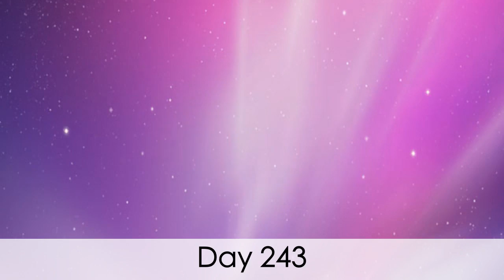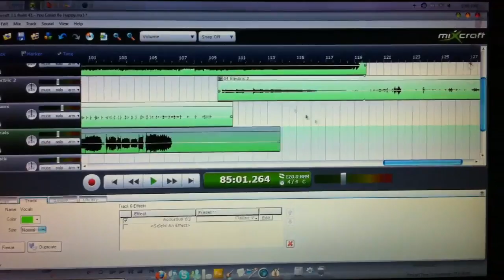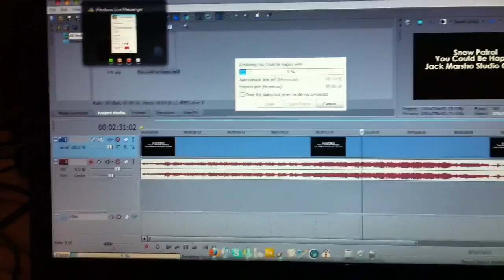Musical Masterpiece(Day 243)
How to make magic, without the risk of the devil appearing before your eyes.
LINKZZZZZZ